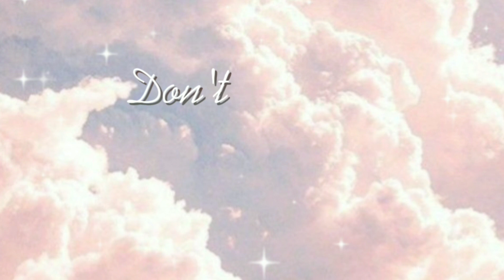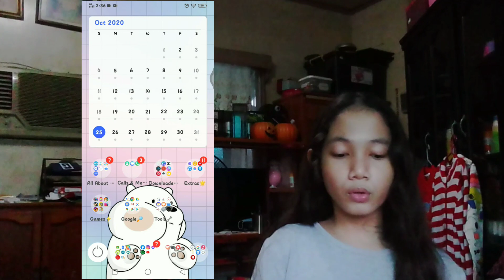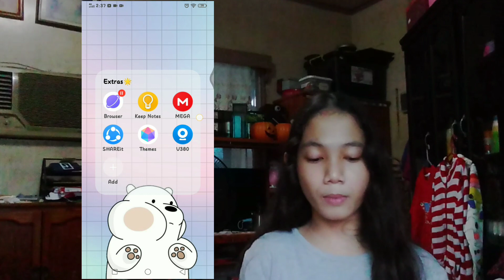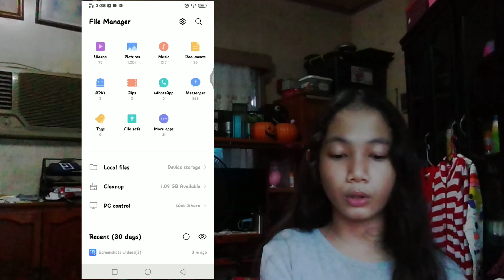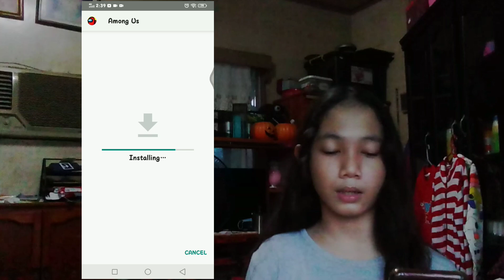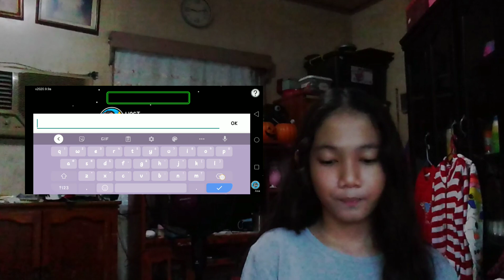HOW TO DOWNLOAD AMONG PINK (Among Us BLACKPINK theme✨) | KC's Vlog |#28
How to Download "Among Pink"(Among Us BLACKPINK theme✨)

Some of my videos have low video Quality and I'm still finding a solution to fix it. But you can change it by clicking the three (3) dots right above of my video if you want 😁.

Things you might know;
Fullname:Kassandra Camille Tolentino🇵🇭
Editor:CapCut🌟
Cameras:Vivo Y11/Samsung Galaxy Tab A(2016)✨

                     Thankyou😍